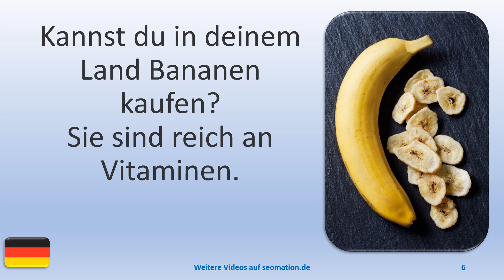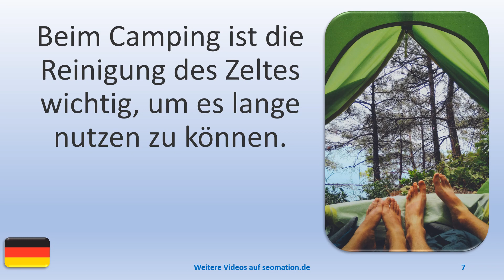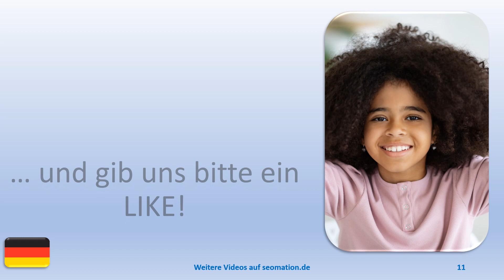▶️9007▶️ Ich lerne Deutsch mit Texten und Bildern in unterschiedlichen Situationen. Lies Info unten!